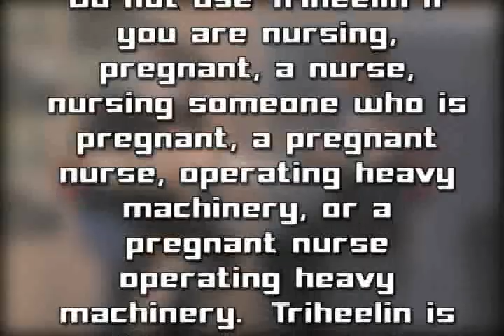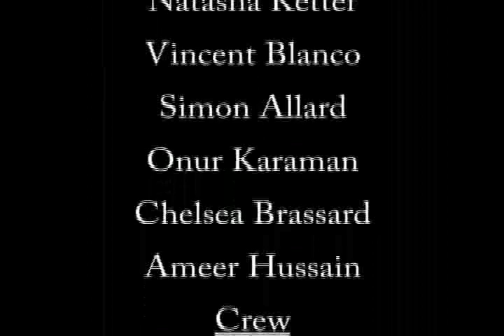The Fertile & The Passionate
The season finale of the hit new soap opera that has everyone talking.  What secrets will be revealed?  Who is the father of Laura's child?  Who will live?  Who will die?  Tune in to find out!

Shot in Champlain College St-Lambert's Barclay Watt Memorial Television Studio.